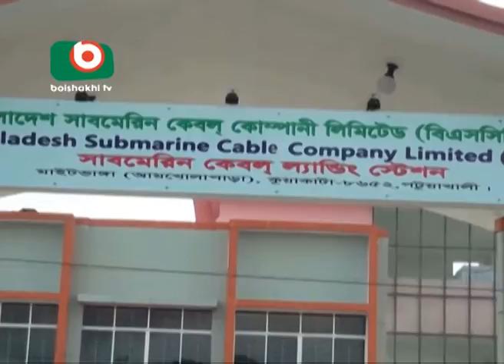Experimental usage of second submarine cable started